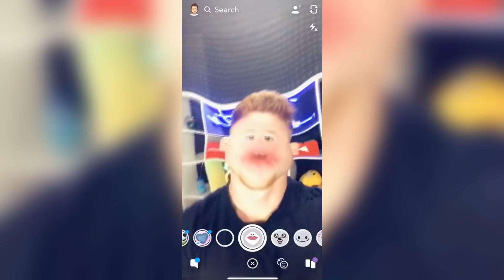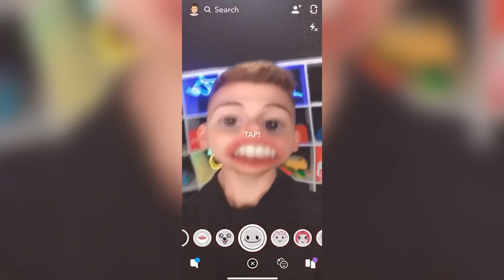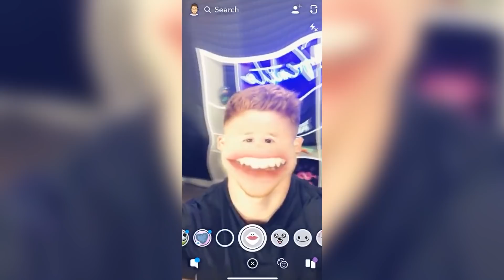Girl Gets SURGERY To Look Like Her SNAPCHAT FILTER..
*NEW* Hoodies OUT NOW! (Go before they sell out)